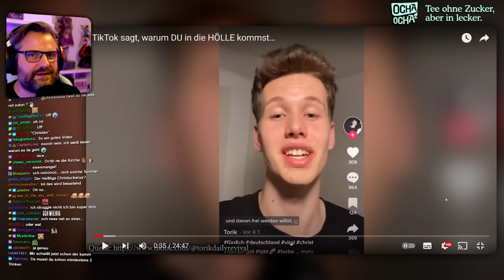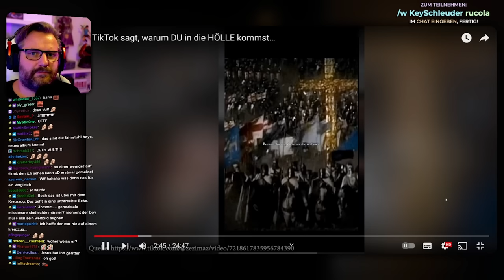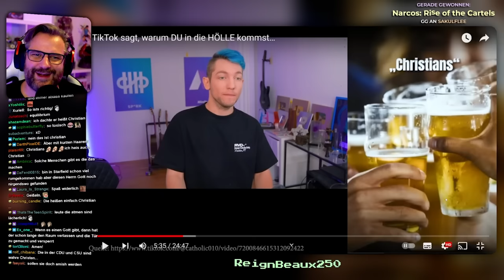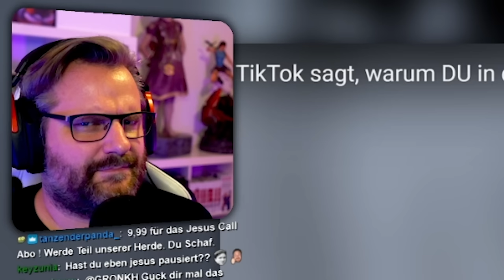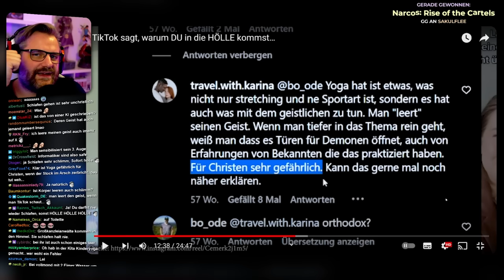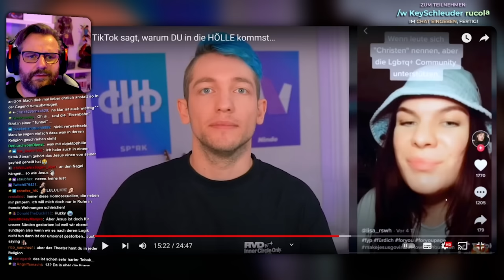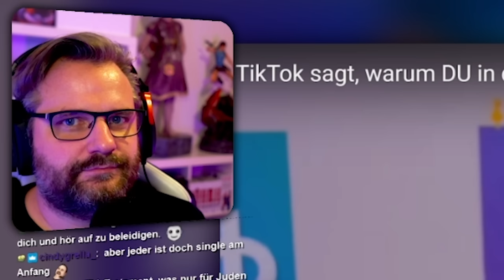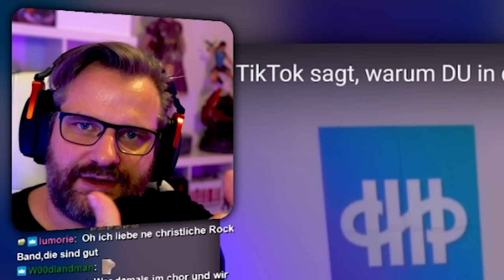Es ist Gottes Wille, dass du dieses Video siehst! - Gronkh Reaction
Gronkh reagiert auf "TikTok sagt, warum DU in die HÖLLE kommst…" von Renzo